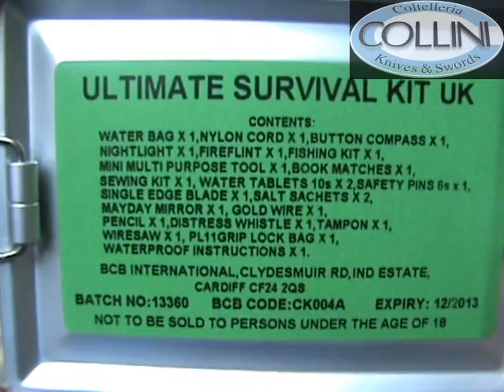ExtremaRatio - Ontos Testudo knife + Survival Kit - Coltelleria Collini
Dopo insistenti richieste da parte dei clienti professionisti, la ditta Extrema Ratio ha deciso di realizzare un attrezzo da sopravvivenza adatto ad ogni situazione.

Da qui nasce lOntos, (dal greco "la cosa") un coltello da campo puro, robusto, pesante ma compatto. Una porzione della lama è seghettata per avere una parte del coltello sempre affilata e pronta alluso.

Il fodero cosciale in nylon con sistema M.O.L.L.E. rimane sul soldato anche quando in caso di ripiegamento è costretto ad abbandonare lequipaggiamento primario, pesante e tattico. Al fodero è fissata una tasca, anchessa con sistema M.O.L.L.E., contente un survival kit che rende lOntos un vero e proprio coltello da sopravvivenza; in aggiunta uno stick fluorescente (durata 12 ore) ed un affilatore diamantato.

Il Kit di sopravvivenza contiene:
* contenitore per lacqua
* pasticche depurative acqua
* laccetto in nylon
* mini bussola
* candela
* pietra focaia
* sega a filo
* kit pesca
* multi-tool
* fiammiferi
* kit ago e filo
* lametta
* fischietto di emergenza
* filo di rame
* specchietto SOS
* lapis
* istruzioni per la sopravvivenza (in inglese).

Dati Tecnici del Coltello:
LUNGHEZZA LAMA: mm 165
LUNGHEZZA TOTALE: mm 298
SPESSORE LAMA: mm 6,3
PESO COLTELLO: gr 400
PESO TOTALE: gr 1000
ACCIAIO LAMA: BOHLER N690 (58HRC)
MATERIALE IMPUGNATURA: Forprene
DENTATURA: SI
FINITURA/TRATTAMENTO SUPERFICIALE: Testudo